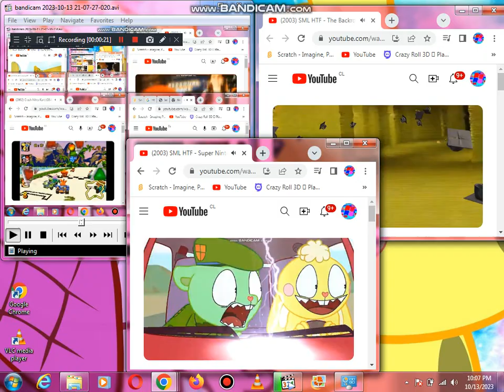up to faster 32parison